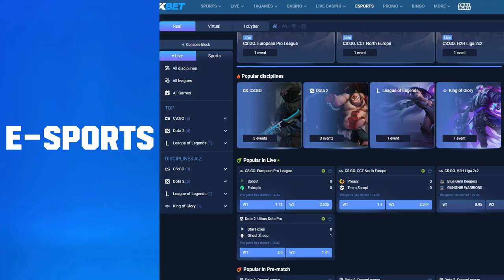THIS GUN IS TOO STRONG! 100+ HEADSHOT DAMAGE* (FARLIGHT 84)